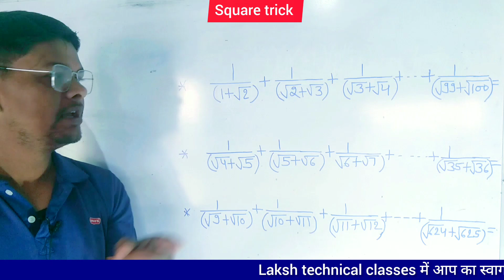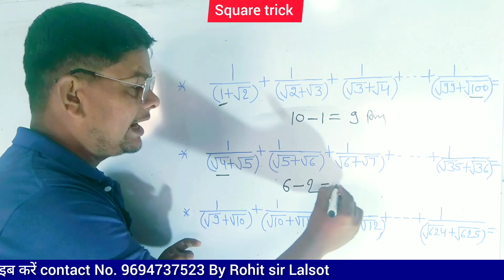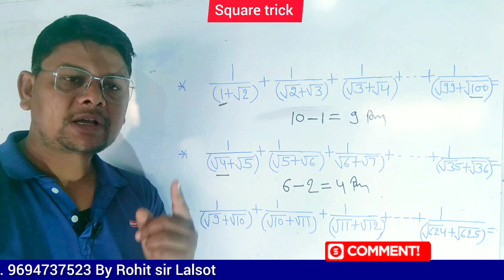Square Shortcut Trick || Maths tricks shortvideo mathstricks 13.2.24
Vedic Maths trick II Short Trick